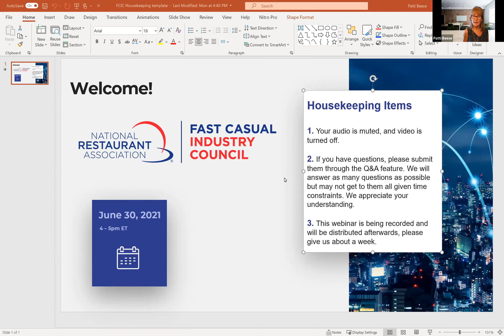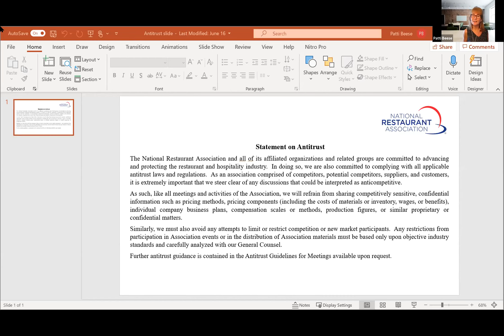Fast Casual Industry Council: Women Leaders on Pandemic Lessons Learned & Post-Pandemic Plans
The past 15 months turned our industry upside down affecting operations, the supply chain, the workforce, and home/work life. Emily Williams Knight, the Association’s CCO & EVP Industry Relations hosts three fast-casual brand leaders as they share how they and their teams handled the unexpected challenges caused by COVID-19, lessons they learned in navigating those challenges, and what they think we need to do to adapt our businesses to meet consumer and employee needs in the post-pandemic world